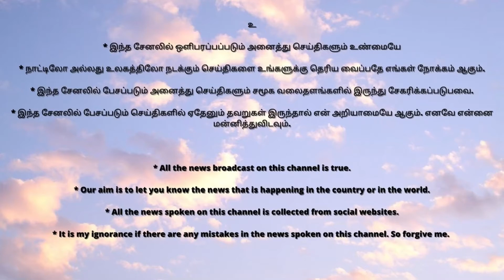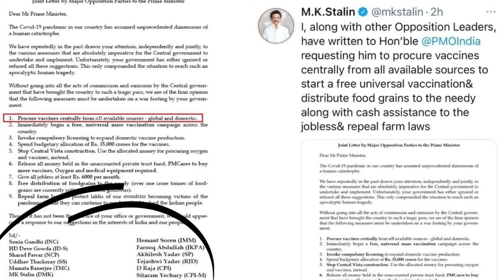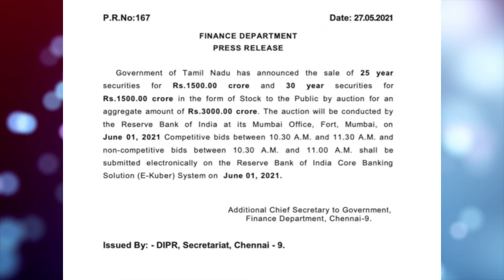மத்திய அரசின் காலில் விலுந்த மாநில அரசு | SUNDAY ஓய்வு வேண்டும் என கேட்ட முதல்வர் ஸ்டாலின்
SUPPORT ME:)

HELLO FRIENDS,